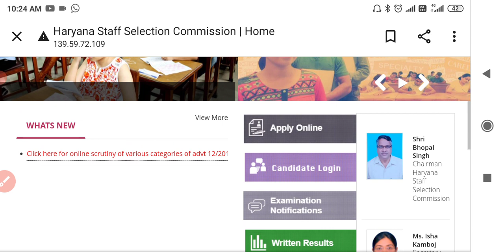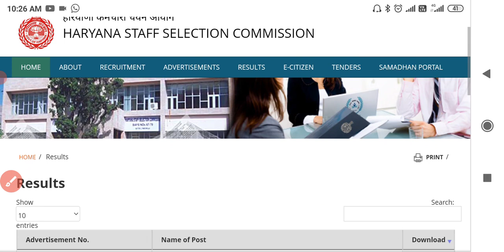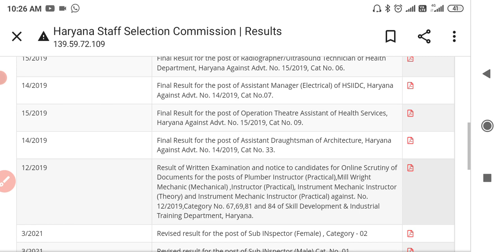Hssc final result good news today lab technician update, staff nurse & lab technician final result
lab technician final result
hssc result
lab technician final cut off
news today
new notice hssc result